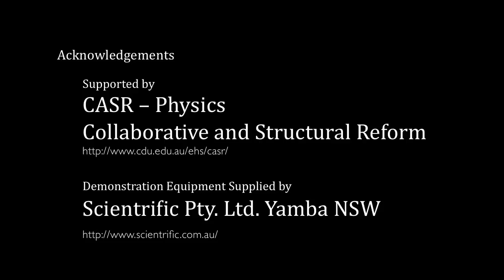PH EM MF DEMO 70012A V0125 3D Magnetic Field Demonstrator Oil Filled Cube Bar Magnet Still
An enchanting demonstration showing the magnetic field lines that surround a small cylindrical bar magnet. Front view of a 3D Magnetic Field Demonstrator which is an Oil Filled Cube with a suspension of iron powder.